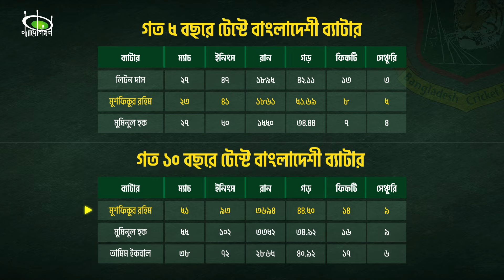একাগ্র-নিবেদিত-পরিশ্রমী : সাদা জার্সিতে রঙিন মুশফিক | Mushfiqur Rahim's -career glow-up | Pavilion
বাংলাদেশের সবচেয়ে পরিশ্রমী ক্রিকেটার হিসেবে মুশফিকুর রহিমের আলাদা একটা পরিচিতি আছে। পাকিস্তানের বিপক্ষে ১৯১ রানের যে ইনিংসটা খেলেছেন সেটার পেছনের গল্প শুনলে আরও একবার প্রমাণ হবে মুশফিককে কেন সবচেয়ে পরিশ্রমী ক্রিকেটার বলা হয়। সাদা জার্সিতে রঙিন মুশফিকের গল্প দেখুন ভিডিওতে…